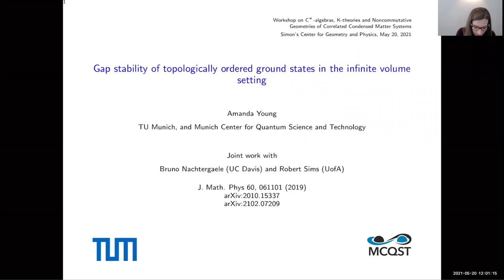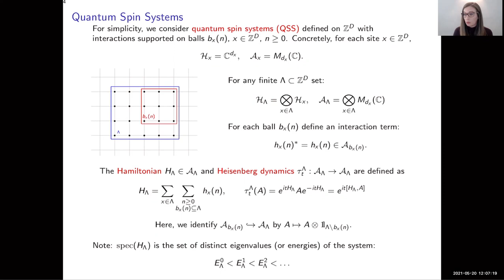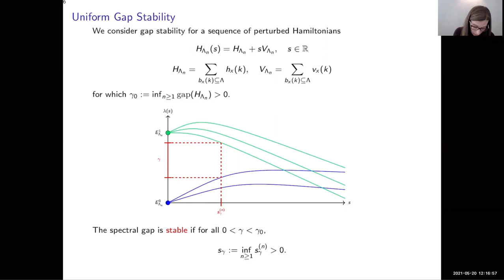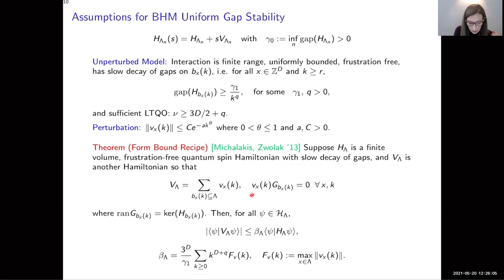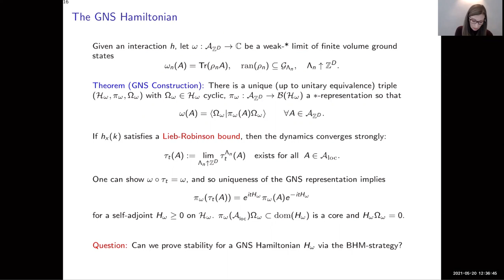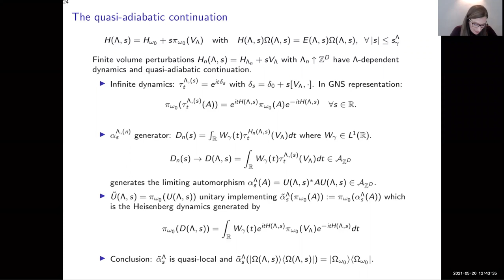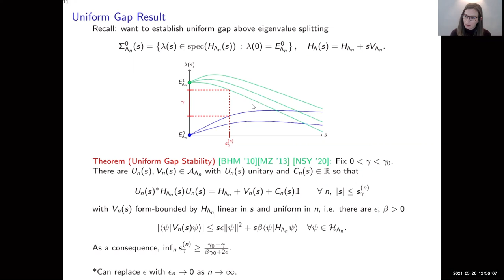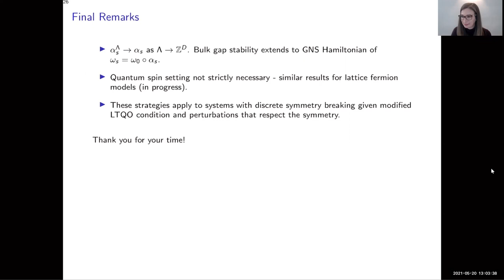Amanda Young - Gap stability of topologically ordered ground states in the infinite volume setting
Amanda Young

Title: Gap stability of topologically ordered ground states in the infinite volume setting

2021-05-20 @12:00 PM